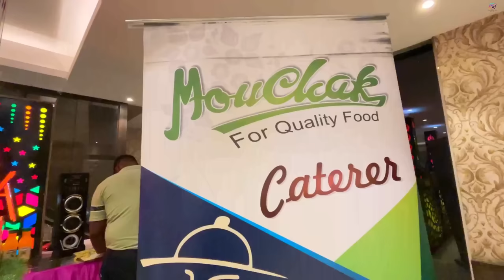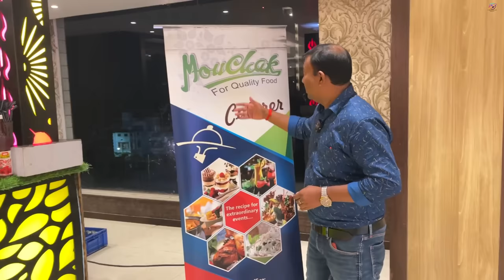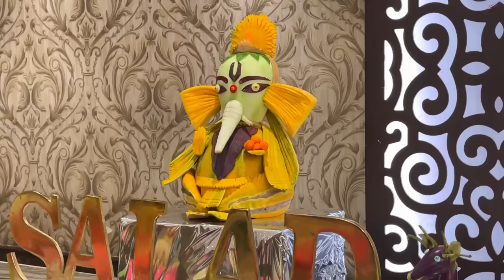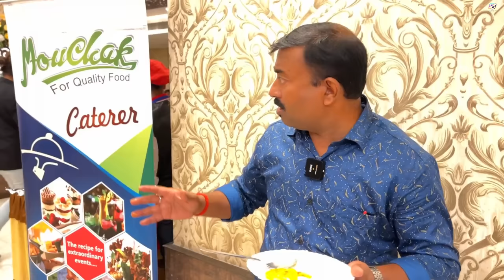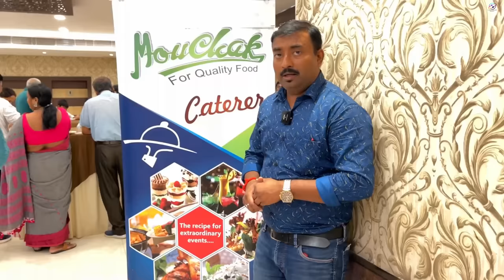বারাসাতে জন্মদিনে জোড়া ইলিশ সঙ্গে পাঁঠার বিরিয়ানি,মুরগীর ঠ্যাং দিয়ে ভুরিভোজ করলাম Mouchak Caterer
Mouchak Caterer